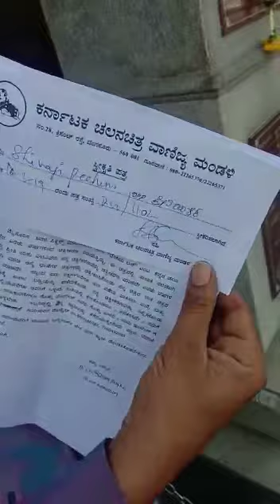ಬೆಂಕಿಯ ಬಲೆ ಚಿತ್ರದ ನಾಯಕಿಯಿಂದ ಮಹಾ ಮೋಸ ಎರಡು ವರ್ಷ ಆದ್ರು ದುಡ್ಡು ತಗೊಂಡು ನಟಿಸೋದಿಲ್ಲ ಎನ್ನುತ್ತಿರುವ ನಟಿ..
Evening today